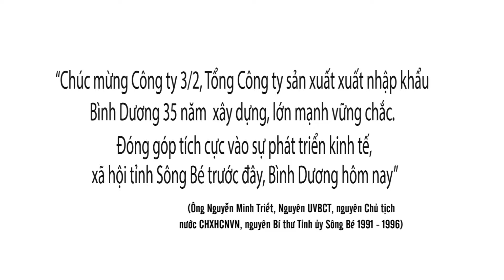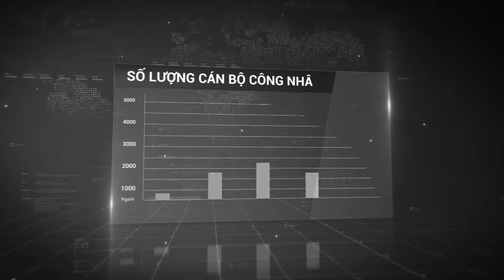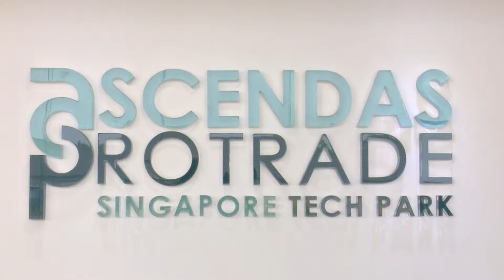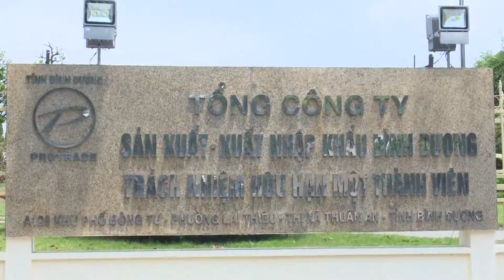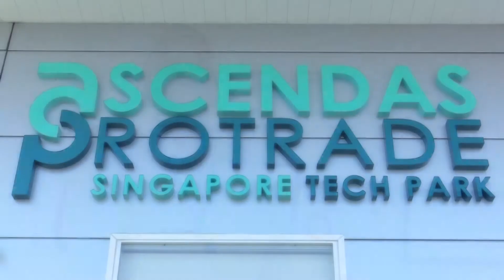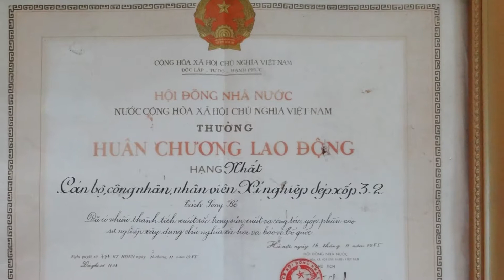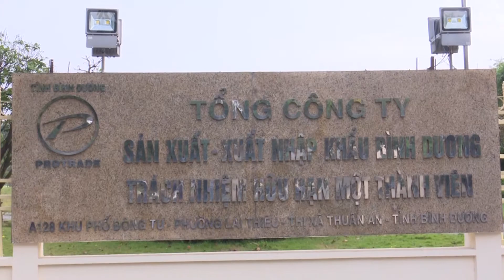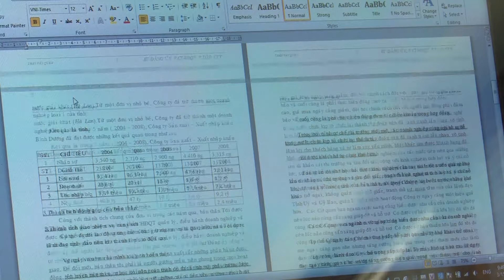PS 35 NĂM HÌNH THÀNH & PHÁT TRIỂN - TỔNG CÔNG TY SX XNK BÌNH DƯƠNG TNHH MTV